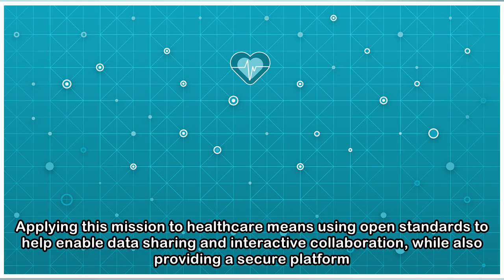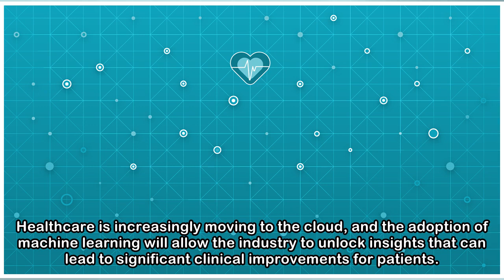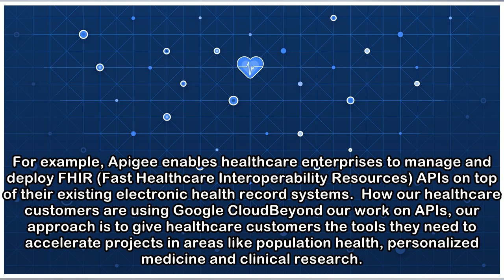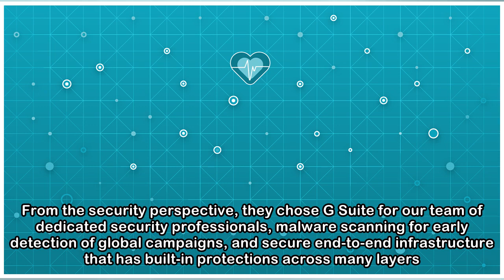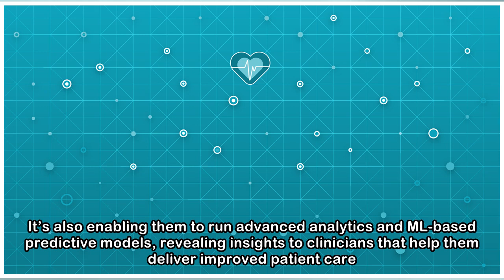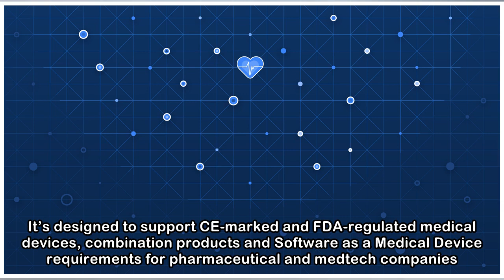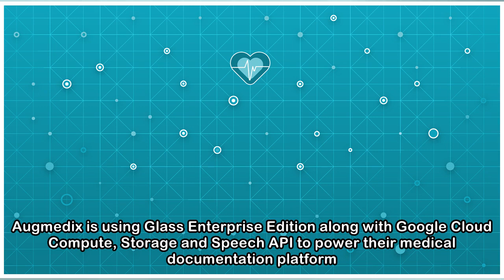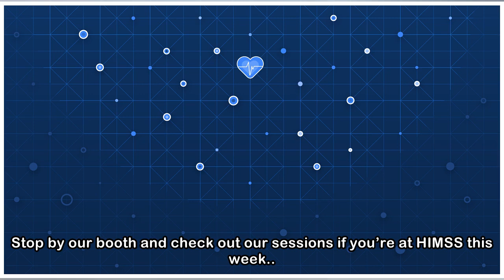Google Cloud for Healthcare: new APIs, customers, partners and security updates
Google Cloud’s goal for healthcare is very much a reflection of Google’s overall mission: to organize the world’s information and make it universally accessible and useful. Applying this mission to he...